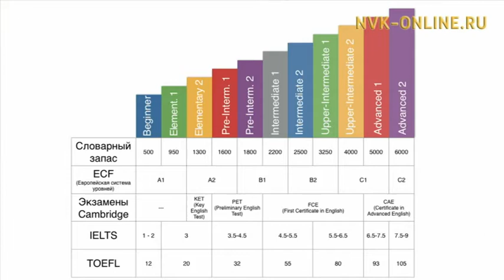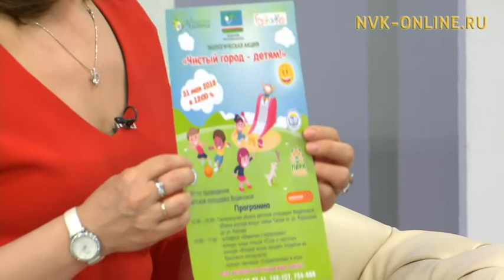Как правильно сделать выбор будущей профессии?Город женщин (30.05.2018)